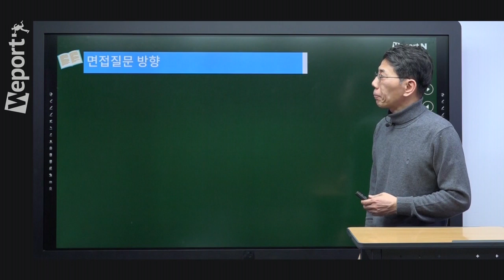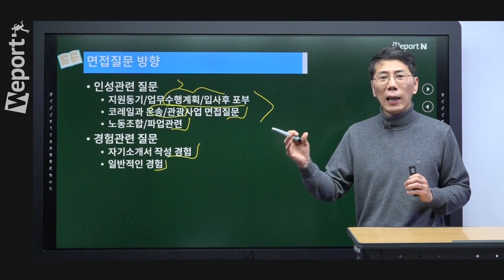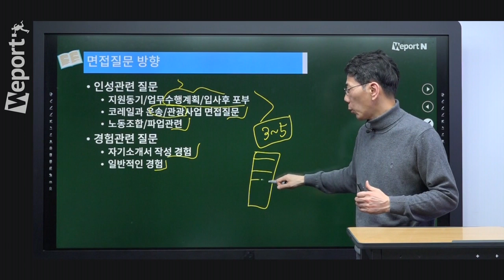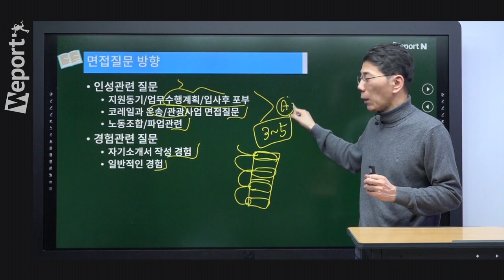[코레일 면접] 인성&경험면접 이렇게 준비하자 (박규현 선생님)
코레일 면접 합격을 위한 19년 경력, 前공기업 인사담당자의
코레일 맞춤형 실전 면접 합격전략을 공개합니다!

▼2019 상반기 코레일 면접 합격전략이 궁금하다면?▼
위포트 코레일 면접 단기완성 프리패스